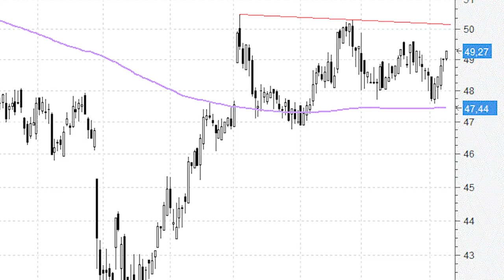Viscofan consigue respetar la MM200 como soporte